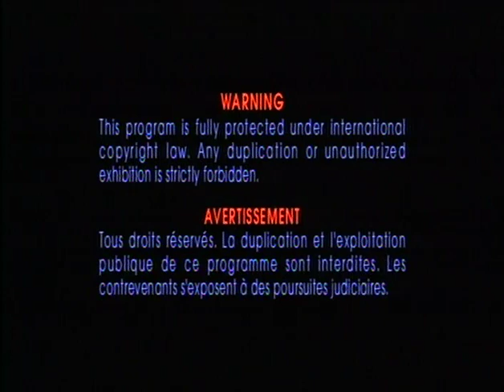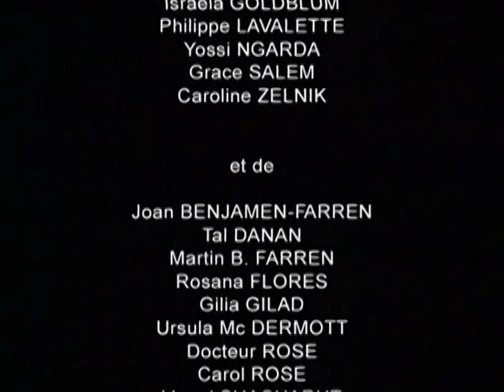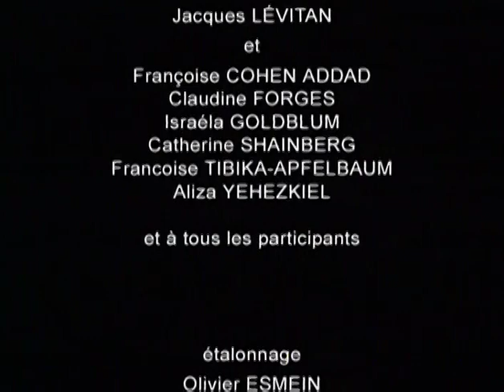Colette Aboulker-Muscat on The Waking Dream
Colette Aboulker-Muscat interviewed about La Reve Eveille, The Waking Dream